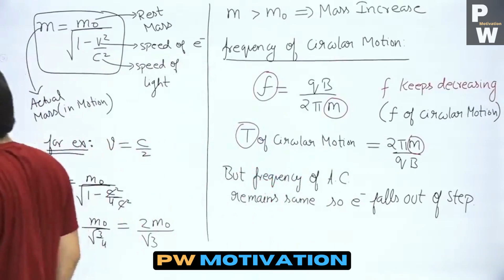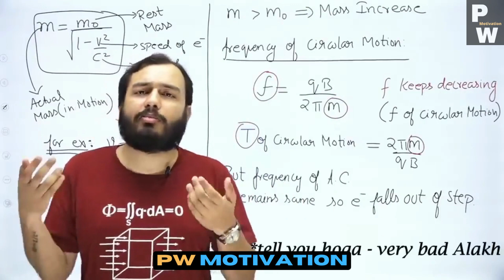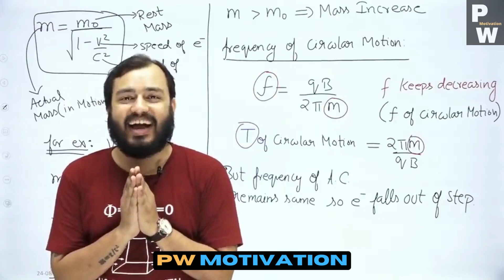SIR NE HATH JODA APNE SIR KE SAMNE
YOU MAY CHECK THESE PRODUCT TO IMPROVE YOURSELF😊 :-

Mathematics:-

Cengage maths

Arihant maths (7 set)

Blackbook Maths

Sameer bansal calculus

Sameer bansal 1000 challenging problems

SL loney trigonometry

SL loney coordinate geometry

Physics:-

HCV (2 volume)

Cengage Physics

DC pandey(5 set)

IE Erodov

Jee Adv Illustrations Physics (BY-Ashish Arora)

Chemistry:-

Cengage chemistry

N Avashti(Physical chemistry)

MS Chouhan(Organic Chemistry)

VK jaiswal(Inorganic Chemistry)

Jee mains pyqs disha publication

Disha Publication JEE ADV (44 years) (All PCM)

Jee Pyqs MTG

Coaching Materials:-

PW Arise (class 12th)
PW prayas(dropper)
PW Aspire (class 11)

Aakash Study material NEET

FIITJEE MATERIAL

Resonance DPPs class 11
Resonance DPPs class 12
Resonance Rank booster mathematics (Jee adv)
Resonance rank booster PCM for jee mains

Handbooks:-
PCM Handbook

BOARDS-

Xam idea chem. 12th
Xam idea phy 12th
Xam idea math 12th

Pradeep class 11th (Phy)
Pradeep class 12th (Phy)

RD sharma class 11
RD sharma class 12

Sl Arora class 12th
Sl Arora class 11th

Oswaal question bank class 12th phycics
Oswaal question bank class 12th chemistry
Oswaal question bank class 12th mathematics

Study Assessories:-

Sticky notes-1)

BEST PHONES FOR STUDENTS:-1)
2) (keypad phone)

BEST LAPTOP FOR STUDENTS:- 1)